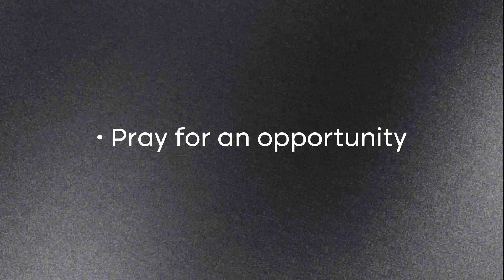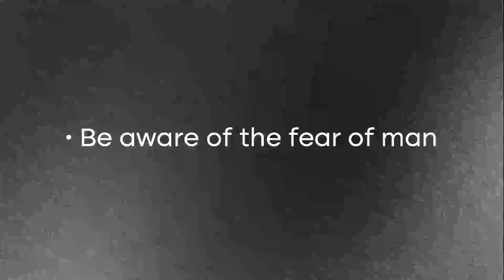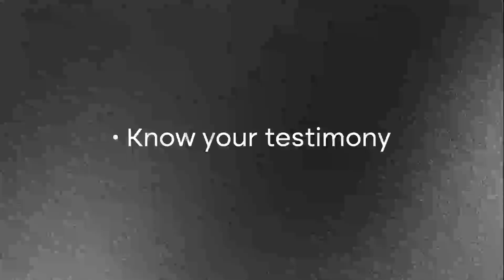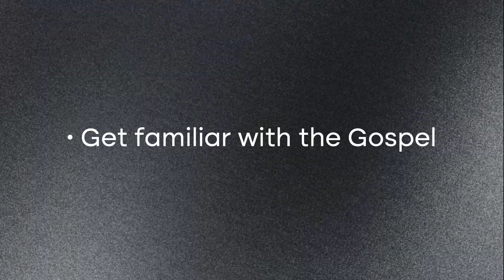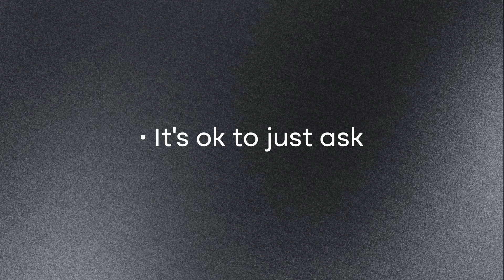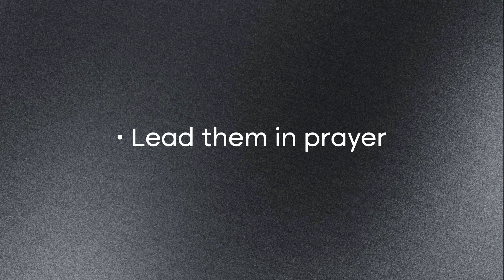Arise: Prophetic Leader | Emerging Leader 2023 | Session 4